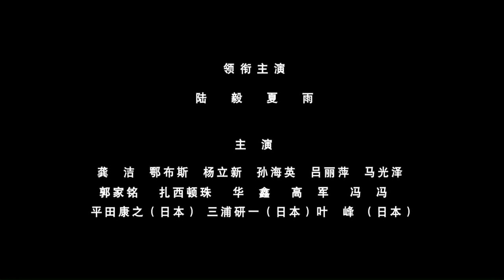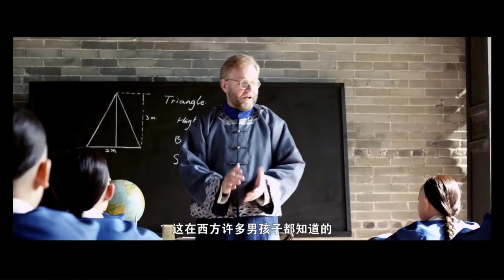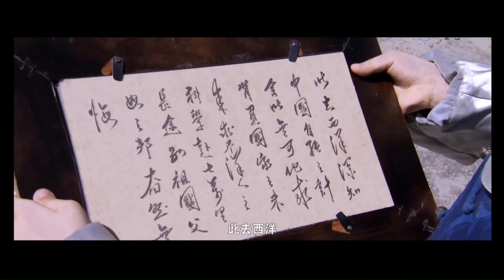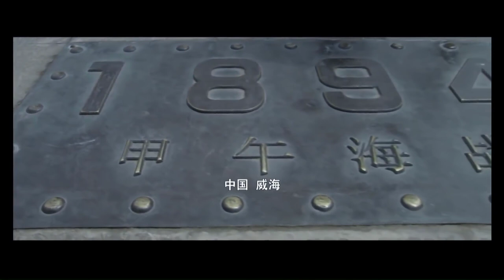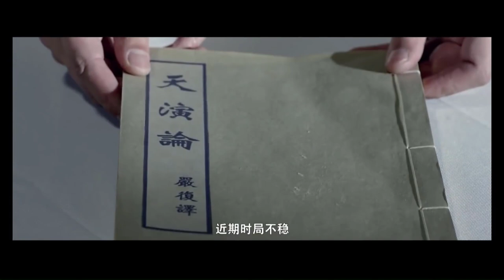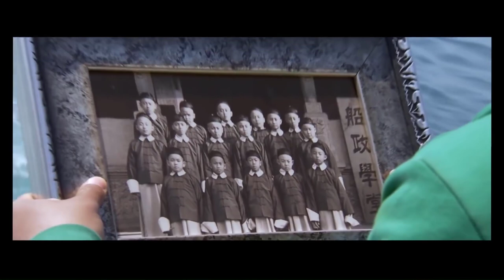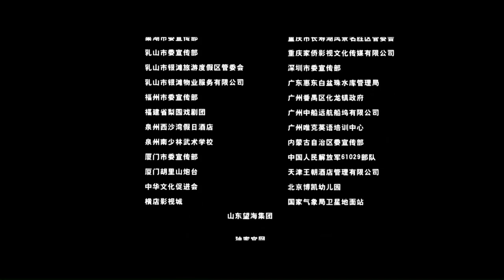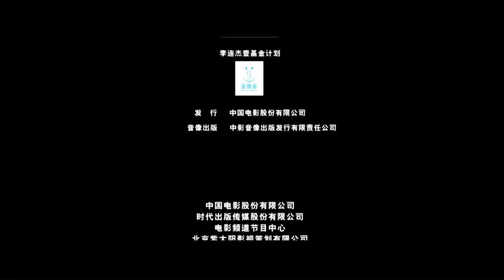HẢI QUÂN ĐẠI CHIẾN | Phim Hành Động Chiến Tranh Cực Gắt | Điện Ảnh Trung Quốc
✤ Đạo diễn: Phùng Tiểu Ninh
✤ Diễn viên: Lục Nghị, Hạ Vũ
✤ HẢI QUÂN ĐẠI CHIẾN kể về câu chuyện những chiến sĩ cách mạng anh dũng kháng Nhật vào năm Giáp ngọ 1894